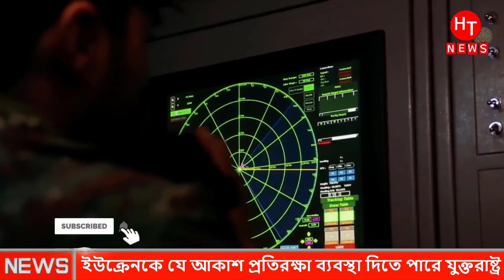আজকের আন্তর্জাতিক সংবাদ ২৬ অক্টোবর ২০২২ | Bangla Antorjatik Khobor| International News Bangla